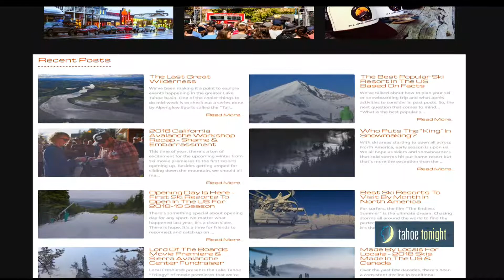Tahoe Tonight Show: Local Freshies interview with Alex Silgalis - 11/5/2018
Tahoe Tonight Show: Local, fun, and fresh. It’s not only the days that are amazing around here; the nights are just as exciting too! Hosted by Kristen Ferrall, Tahoe's top-rated hour-long evening show is your insider’s guide to all the exciting events happening around the lake. The show features excellent nightlife suggestions, dining tips, tech tips from outdoor enthusiasts and upcoming entertainment and special events.

Outside Television | Lake Tahoe Television "Broadcasting the Active Lifestyle.”

Do you want to advertise with us? Let our team go to work for you and build out your next digital campaign.
Regional Sales Manager & Partnerships
Coop
W: laketahoetelevision.net